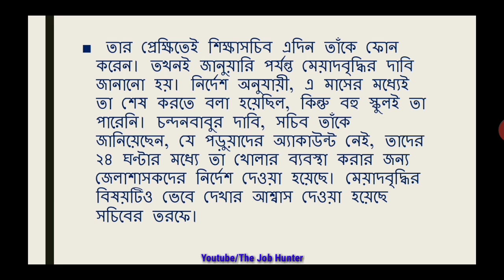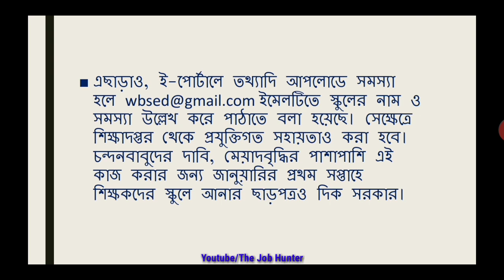শিক্ষকদের জন্য জরুরি খবর, বিদ্যালয় আসতে হতে পারে জানুয়ারি মাসে | Urgent News for Teachers & Students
Important news for Teachers & Students regarding TAB distribution